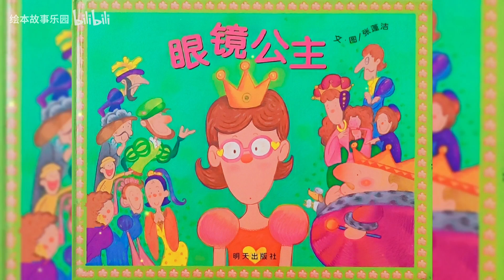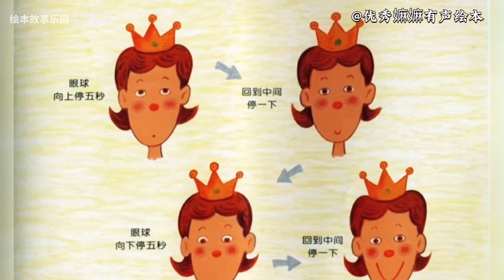《眼鏡公主》｜優秀媽媽說故事｜兒童故事繪本｜有聲書｜睡前故事｜森林圖書館單篇童書